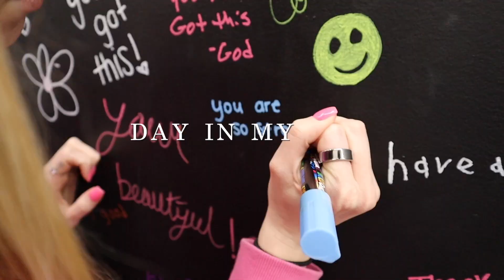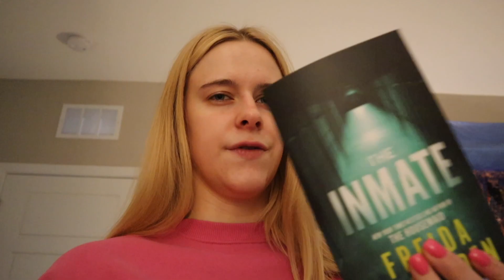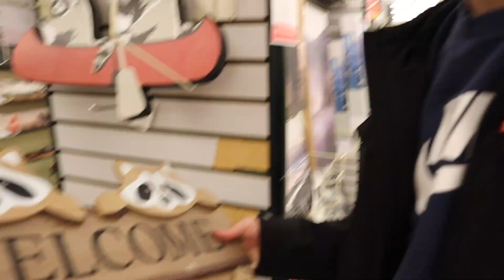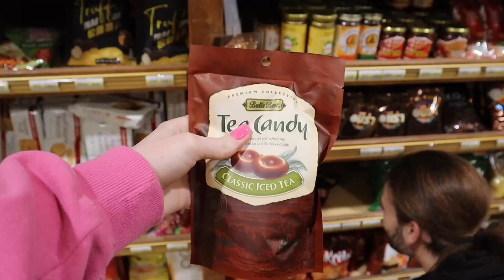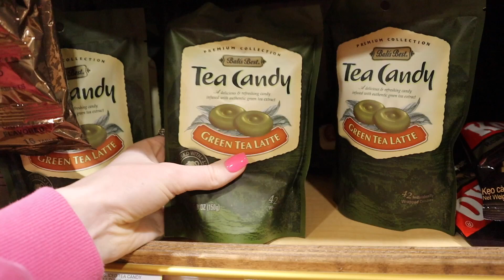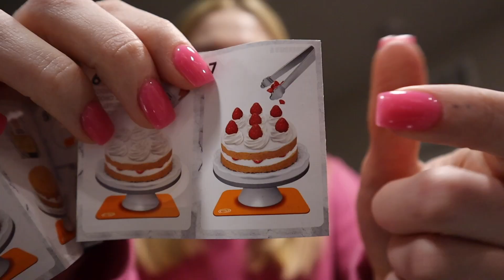SPEND THE DAY WITH ME VLOG | current reads, mini brands create, shopping, time with friends, & more)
I hope you enjoy this week's vlog :)

- music/soundtrack credits:
~ Music by Mark Generous - Falling Asleep In Front Of The TV

- Mini Q&A:
            The Housemaid or The Housemaid’s Secret!
- favorite music artist?
            The Weeknd & Palace.
- favorite dessert?
            YASSO greek yogurt bars!!
- what’s your zodiac sign?
            capricorn! ♑️
- fun fact?
            I have 3 cats (vision, kiggy, & bean!)